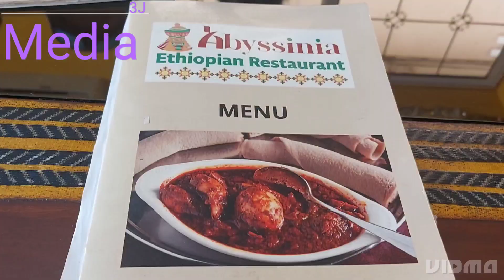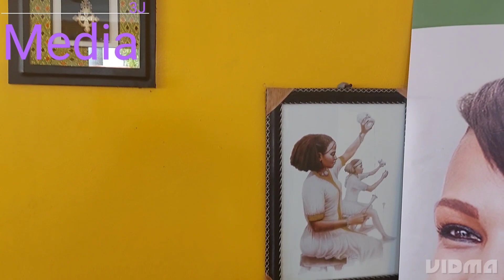Ethiopian restaurant in Accra Ghana 🇬🇭 🇪🇹 Abyssinia Ethiopian Restaurant